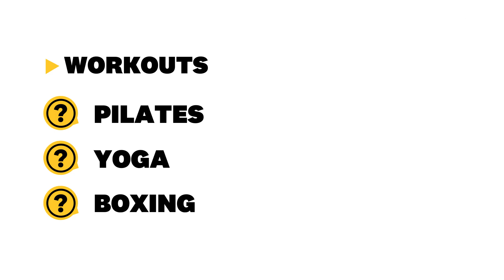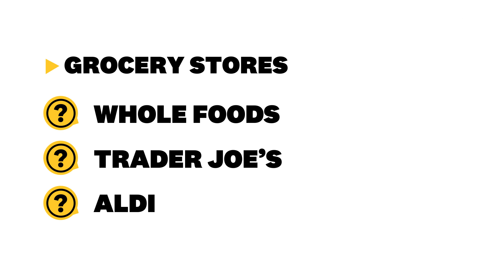Charly Jordan Doesn't Like WHAT In Her Mouth?! | Once Never Forever | Women's Health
We sat down with model, entrepreneur, DJ, and social media star, Charly Jordan for a game of OnceNeverForever (a.k.a. our version of “f*ck, marry, kill”) — and she spills on her favorite social media platform, her go-to form of self care, and more. More Once, Never, Forever